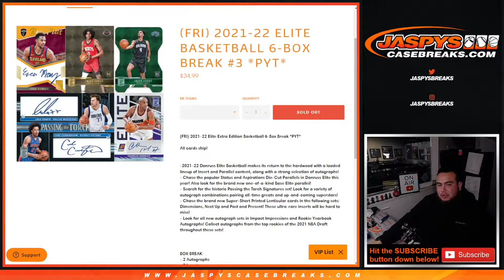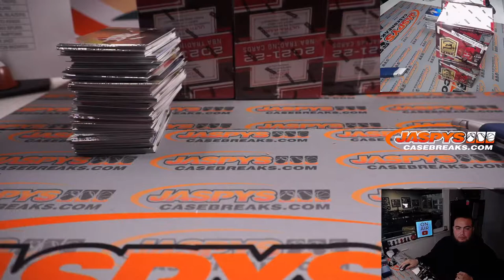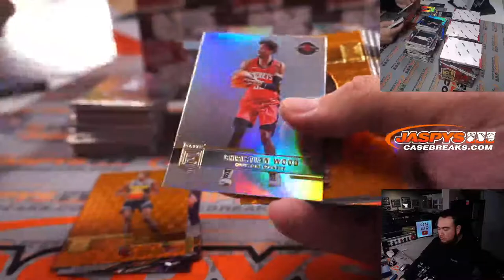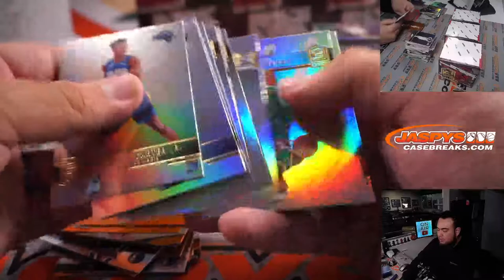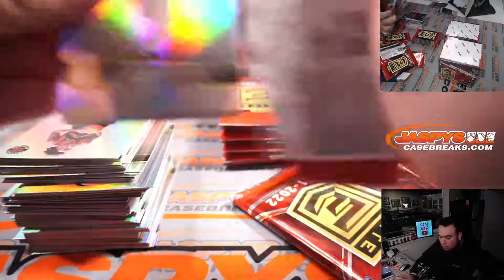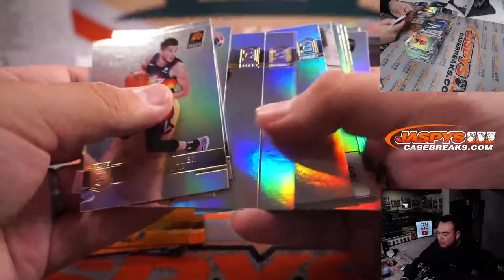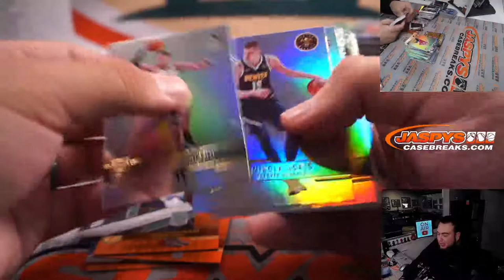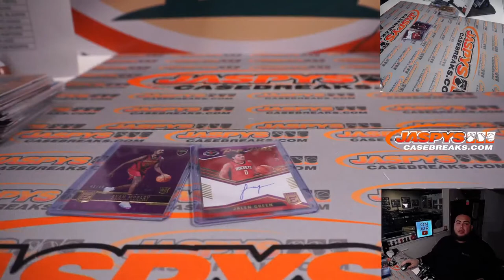Fri. 2/18/22 - 2021-22 Elite Basketball 6-Box Break #3 *PYT*